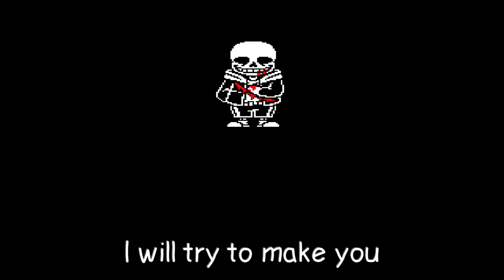The Slaughter Continues with Lyrics - Undertale: Last Breath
Track 2/7 of Last Breath the Musical Remastered
Undertale by Toby Fox
Undertale: Last Breath owned by Fazvinyl
Gameplay by Me
Lyrics by Cyclonic and I

Lyrics:
Well it seems that I Have another shot at you
I can't screw up my Only chance to ensue
You will destroy everything That we have built
I will try to make you Feel all of this guilt
Prepare now cause I'm gonna Dunk you much harder
This is how I will stop your evil plan now

Finally, It’s your only Goal to kill me
Resets have taught you to Memorize my bones
You know this, is not The first time that I’ve won
This is how I will stop Your final plan

Blocked, now kid, Come on and try again?
Blocked, once more, What’s the point in this end?
Did ya really think that’s All the will I had?
Oh well, if it was, Then that’s just sad!

Blocked, once more, You aren’t killing me now!
Blocked, once more, You do know you’re going down?
After all this effort that I’ve put in
Won’t be taken out in one just hit!

It’s a beautiful day Outside, ya know?
Such a day that would Be ideal to enjoy,
Preferably with everyone You’ve befriended,
Wait, I forgot They were all dead!

Why is this the path That you have chosen?
I don’t understand your emotions
But, to be frank, I don’t have the emotions of a killer!

He told me plenty of things That you have done
Falling down to kill All those I love
The power that you contain, Determination!
I will take it from you

Your resets, make new Timelines in our own world
Your wrongdoings make Everything worse you see
Cause and effect all these Portals opening
We can see what could've Happened to you

Space and time shouldn't be Messed with he told me
All this hell that you made Because of the resets
Now I see that you Wouldn’t have to reset
If you weren't such a Huge piece of shit

My bro said he could talk you Down from this path
But he couldn’t see the bloodbath
He gave you every chance In the world
And if he knew what you'd do You’d be sent to hell

Melting away is what Determination does to us
But I needed it to survive
Standing here with a Knife in your grasp
You won’t ever let go From your clasp

Why..
Must..
End them…

Now I noticed if you really try to win
Then I’ll still lose against your sin!

Blocked, once more, I cannot keep this up
Blocked, once more, I still can’t care enough,
I just have to push through A little longer
Then, at last, I’ll have stopped your slaughter!

Blocked, once more, My end is approaching
Blocked, once more, My will begins slacking
Can’t afford to lose, So I’ll push to the end
Even though my limits will bend!

Blocked, once more, My life is fading
Blocked, once more, My will is breaking
I know I can’t keep up any longer,
I can’t let The Slaughter Continue!

(He can’t last now)
(Won’t be surpassed)

Here at last
Someone’s only goal to kill me
Many resets have made You immune to me
But this is not the first Time that I have won

I am losing my mind
I can't continue now
I’m sorry but,
Life is too cruel for us!